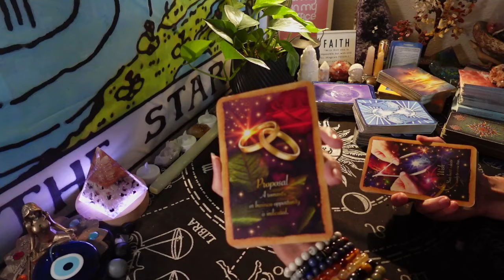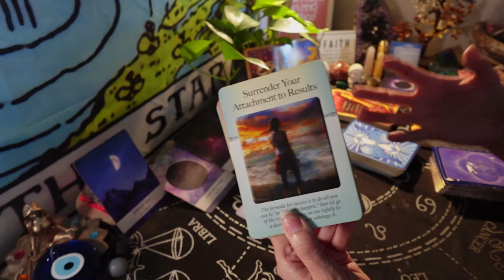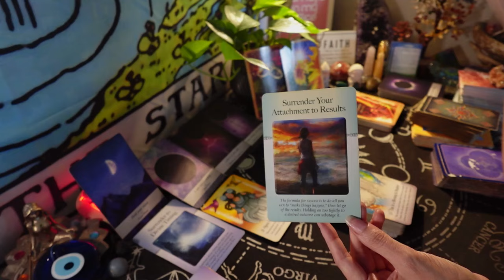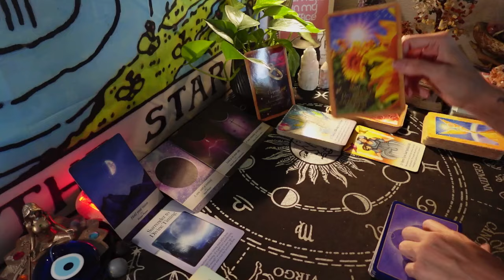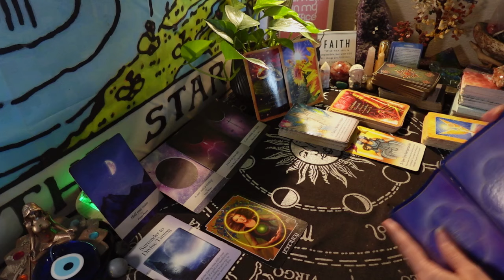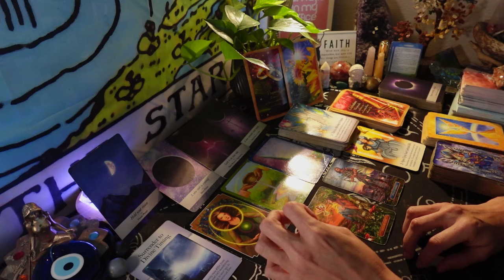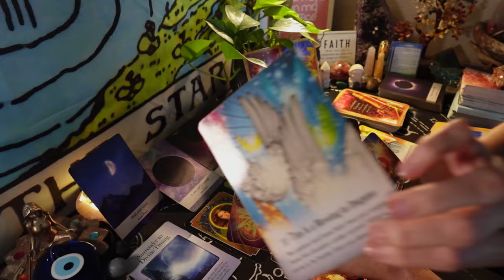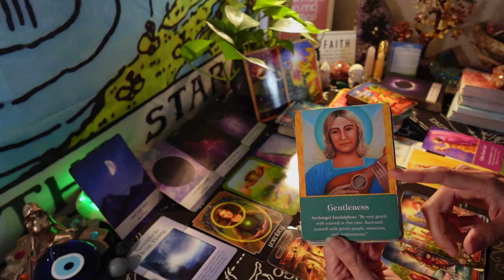AQUARIUS MAY: A BLESSING IN DISGUISE.YOU'RE GOING 2 BE SO HAPPY & CELEBRATE. GIFTS FROM GOD. TRIUMPH